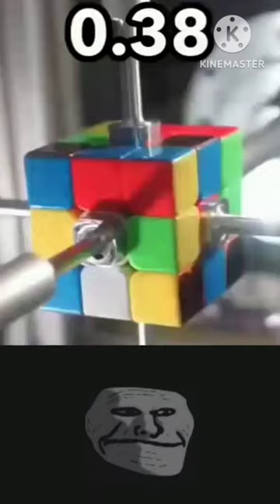Cube Respect 🥵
volume of a cube with respect to surface area
volume of cube with respect to side length
b cube boxing
cube explained
cube translation rules
derivative of x square with respect to x cube is
volume of a cube with respect to its edge length
what does e mean in respect
what does e stand for in respect
e words for respect
g cube gas
h cube house
h cube
wat betekent respect
apa itu respect
in respect means
is respect earned or given
jcubez
k cube restaurant
k cube realty pvt ltd
m cube means
m cube concrete
m cube to cm
n cube formula
n cube graph

1/cube root 2
1
7 cube =
7 cube value
7 cube is
8
is the washerman not washing clothes today
unit 5
unit test class 5
1 class homework
class two homework
3 class homework
4 class homework
4th class homework
5 class homework
5 homework
5th class homework
6 class homework
6th class homework
7 class homework
7th class homework
homework lesson 9th class question answerThe Class Vs The Test Vs The Homework 🤣🤣🤣
the class vs the homework vs the test
the class teacher gave him a homework
the teacher was inspecting the home lessons
in the class test the sum of shefali
to the class
1 class homework
class two homework
3 class homework
4 class homework
4th class homework
5 class homework
5 homework
5th class homework
6 class homework
6th class homework
7 class homework
7th class homework
to the class
1 class homework
class two homework
3 class homework
4 class homework
4th class homework
5 class homework
5 homework
5th class homework
6 class homework
6th class homework
7 class homework
7th class homework
to the class
1 class homework
class two homework
3 class homework
4 class homework
4th class homework
5 class homework
5 homework
5th class homework
6 class homework
6th class homework
7 class homework
7th class homework
to the class
1 class homework
class two homework
3 class homework
4 class homework
4th class homework
5 class homework
5 homework
5th class homework
6 class homework
6th class homework
7 class homework
7th class homework
to the class
1 class homework
class two homework
3 class homework
4 class homework
4th class homework
5 class homework
5 homework
5th class homework
6 class homework
6th class homework
7 class homework
7th class homework
to the class
1 class homework
class two homework
3 class homework
4 class homework
4th class homework
5 class homework
5 homework
5th class homework
6 class homework
6th class homework
7 class homework
7th class homework
homework lesson 9th class question answer